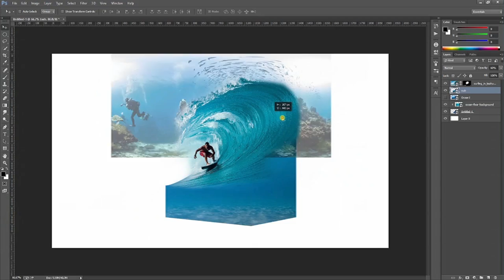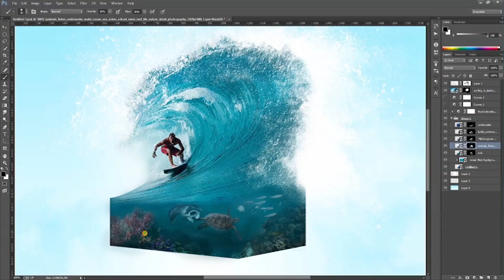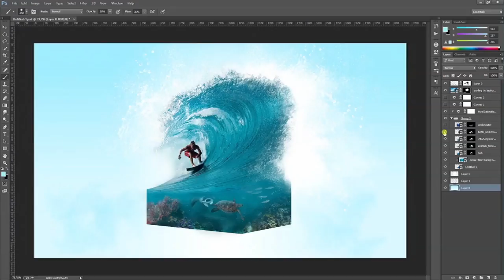1m3 Aqua Park || Photo Manipulation || Photoshop || S01E11